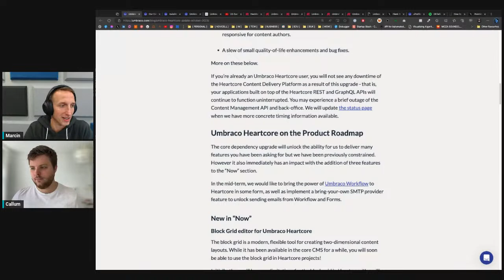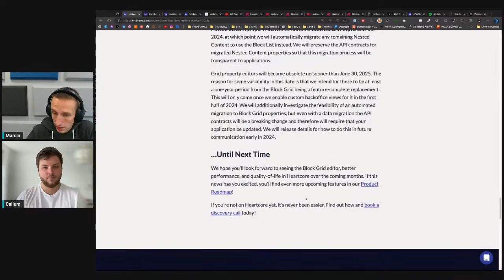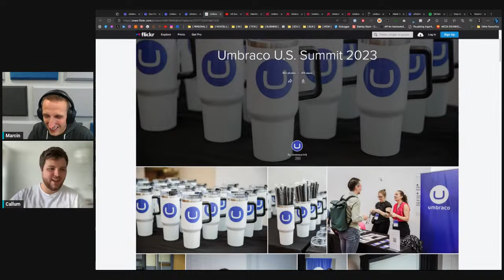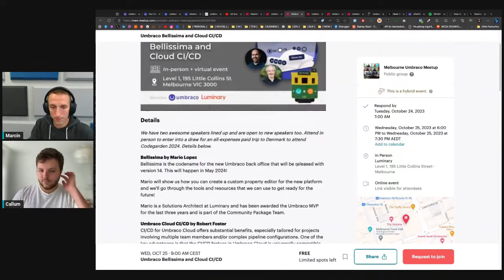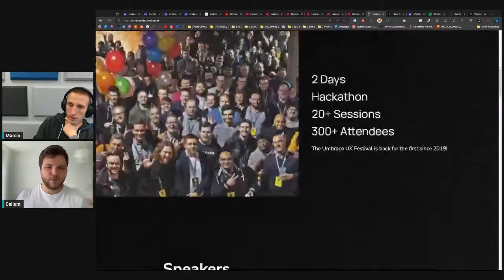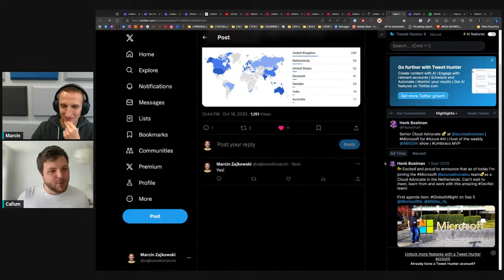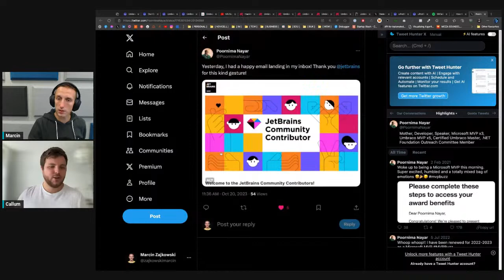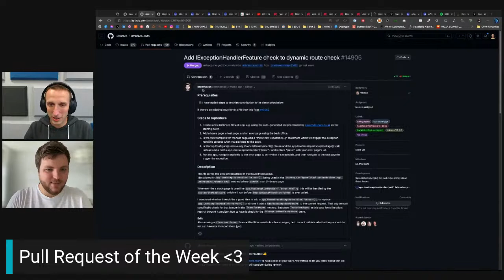umbraCoffee #297 - Heartcore, Hacktoberfest, and HoneyPots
Welcome to episode #297 of our weekly umbraCoffee​​​​​​​​​​​​ series. Each week our hosts - Marcin and Callum - together with their guest(s) will drive you through the weekly news and things Umbraco related. So... grab a cuppa, join us LIVE and enjoy!

See ya?!

☕ Wanna buy us a coffee/pizza/donuts?

Topics:

- Releases:
- Huw Reddick releases a package to store configuration data in the Umbraco database
  - Updates to Vendr + Umbraco Commerce, uMarketingSuite, Konstrukt, SEO Toolkit and more
- Events:
- Hacktoberfest meetups happening next week in Edinburgh on Tuesday and London on Wednesday
- Umbraco Melbourne meetup talks Umbraco Bellissima and Cloud CI/CD on October 25th
- Umbraco UK Festival is just 2 weeks away! Last chance for tickets
- uProfile is back!
- Catch up on the latest DXTalk podcast with Bolette Kern, Jonas Poulsen, and Lasse Fredslund
- “How to pass CSP to Google Tag Manager”, by Aaron Sadler